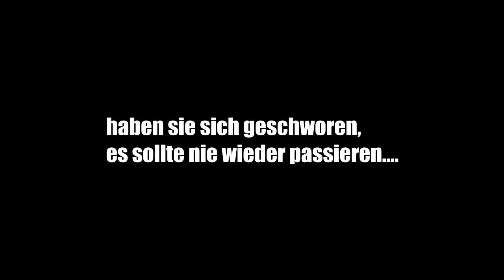WMP// 1. Trailer: DENN DER KATER KOMMT ERST MORGEN (2014)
Veröffentlichung vom Film folgt in Kürze!

Programm: Magix Video Deluxe 2013
Schnitt: Sebastian Walter
Musik: Instrumental-Beat vom offiziellen Soundtrack zum Film, produziert von Nils Dömer